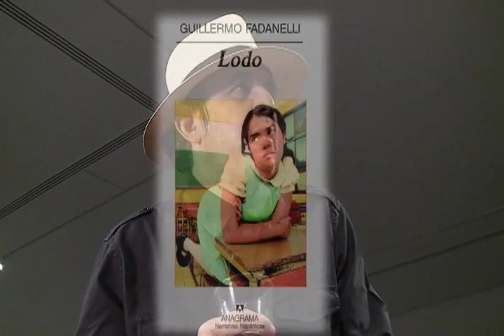Guillermo Fadanelli en el MAZ / 2 de 2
Segunda y última parte de la entrevista con el escritor mexicano Guillermo Fadanelli, autor de la novela "Lodo", realizada en el Museo de Arte de Zapopan (MAZ).

Fadanelli estuvo en Zapopan en noviembre de 2010 para ofrecer la conferencia "Novela y realidad", dentro del ciclo "Diez novelas clave para entender el México contemporáneo", organizado por el MAZ.

Relización: Toño García.
Entrevista: Gerardo Lammers